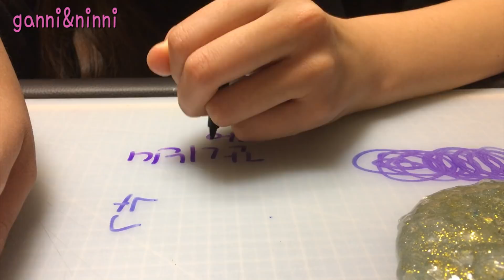간니가 한겨울에 만든 슬라임 영상을 한여름에 공개해요~!! 간니가 직접만든 수제슬라임 소개해요!!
간니가 한겨울에 만든 슬라임 영상을
한여름인 이제야 공개해요~

왜 이제야 공개하는걸까요?

간니가 직접 만든 슬라임